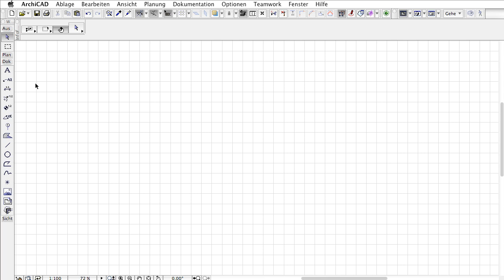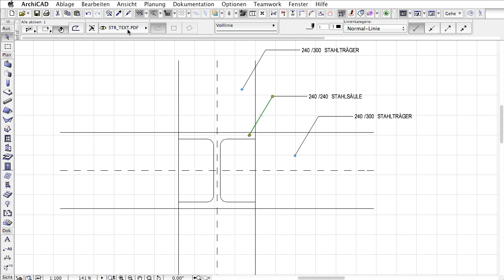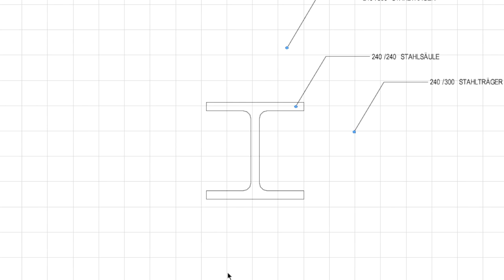Ebenen importierter PDF-Dateien verwalten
Dieser Videoclip zeigt, wie man die Ebenen einer importierten PDF-Datei verwaltet. Nach dem Import und Export einer PDF ermöglicht Ihnen ARCHICAD, den Inhalt dieser Zeichnung zu zeigen oder zu verbergen.